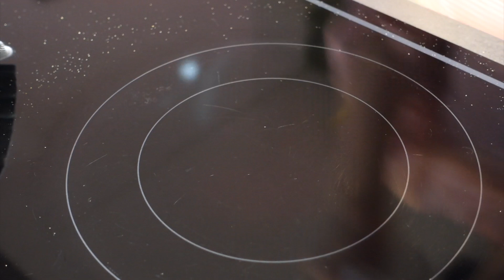수제 또띠아/ 당근이 가득 숨어든 건강 또띠아/ Tortilla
손쉽게 사드셨던 또띠아를 건강하게 집에서 직접 만들어 내실수 있다면
그 맛이 어떨까요^^
지인짜 손쉽게 즐겁게 만들어 내실수 있는데.. 오늘 어떠세요?!!

[또띠아]
일반밀가루 500g
물 또는 당근즙(또는 시금치즙) 240g
식물성기름 60g
소금 1작은술 (5g)
이스트 1작은술 (3g)

[Tortilla]
500 g Weizenmehl
240g Wasser oder Karottensaft (oder Spinatsaft)
60 g Pflanzenöl
1 TL Salz (5 g)
1 TL Hefe (3 g)

!! 재료및 주방기구가 궁금하시다면 아래를 참고해 주세요.

(이 포스팅은 쿠팡 파트너스 활동의 일환으로 이에 따른 일정액의 수수료를 제공 받을수 있습니다.)